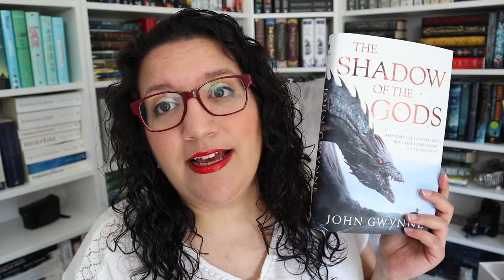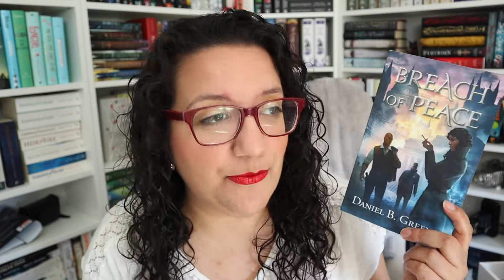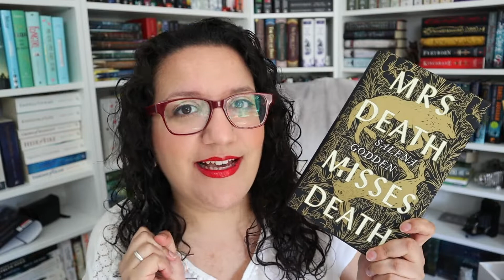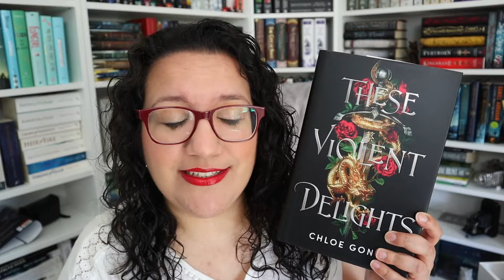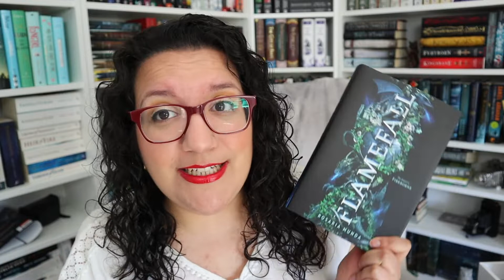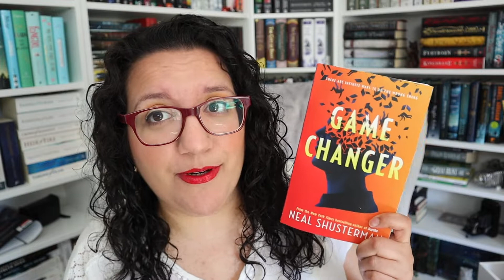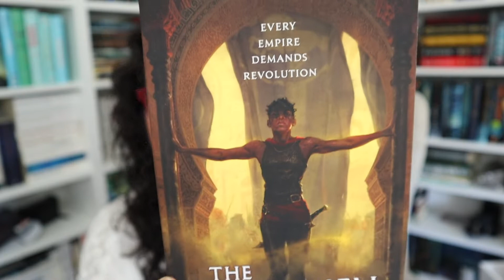May Book Haul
My name is Joana and I love talking about books, specfically fantasy books. Today, I am sharing with you my May book Haul aka all the books I acquired in the month of May. Have you read any of these?

People mentioned:
Daniel Greene: @DanielGreeneReviews
Elliott Brooks: @ebnovels
Kayla: @BooksandLala